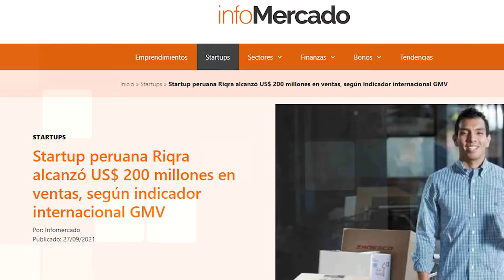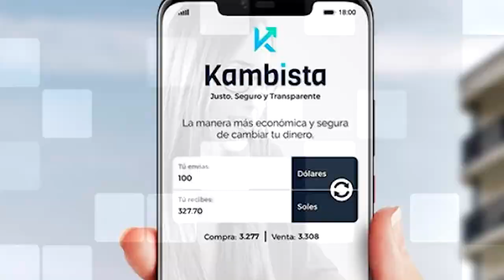VIDEO GENERACIONES SUP